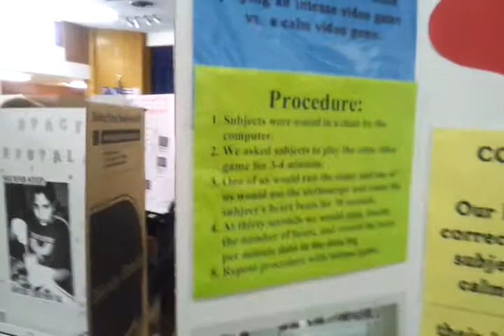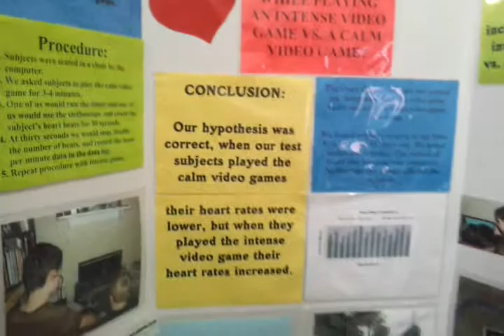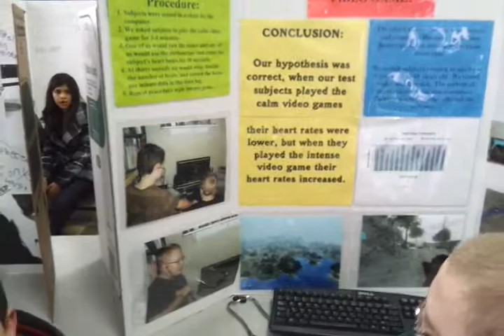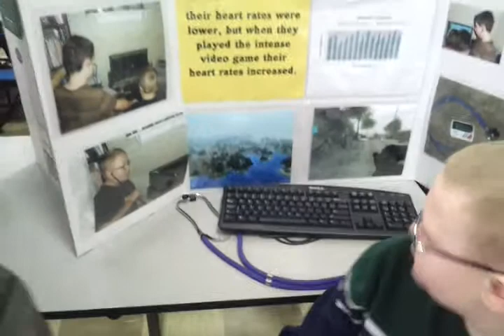Hanseen and Hill 5th Grade Science Fair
Brenner and Jacob test the effect of video games on heart rate.  "Is your heart in the game?"